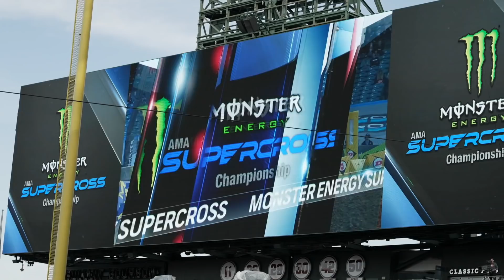INSIDE : Usa Trip avec Quentin - EP12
Aujourd’hui on vous partage notre trip aux USA, avec Quentin Marc Prugnieres.
Une première pour lui.
Malheureusement cette épisode 12 est le dernier de cette série.

Nathan Gudefin